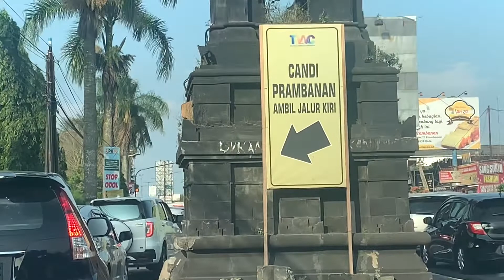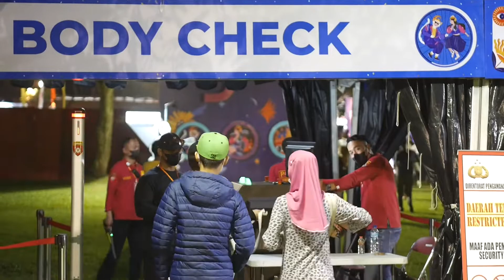PRAMBANAN JAZZ CLIPS TULUS